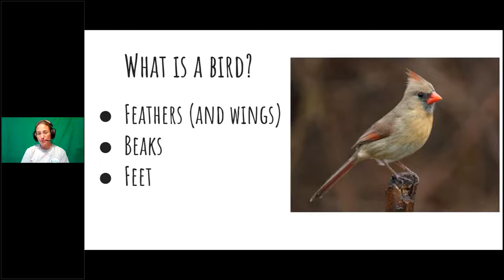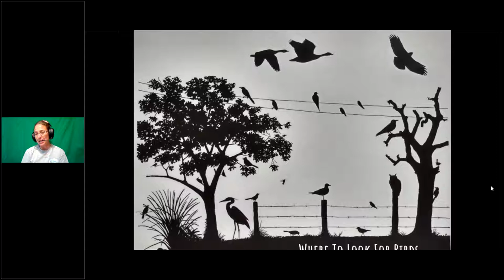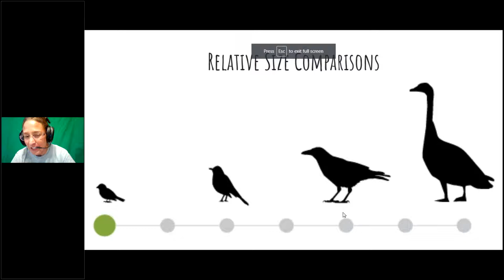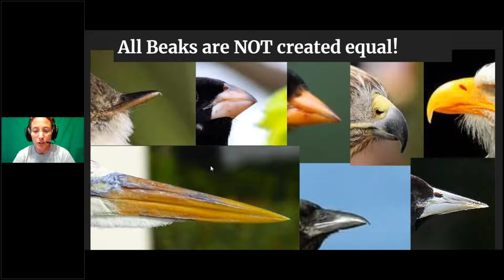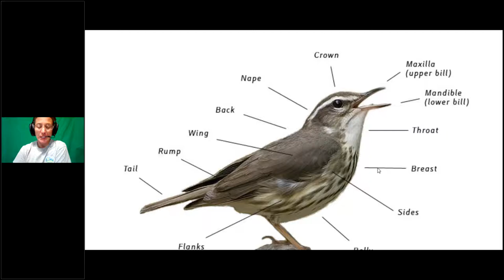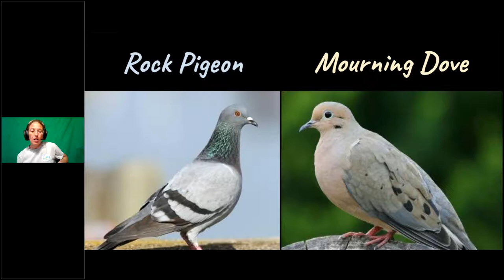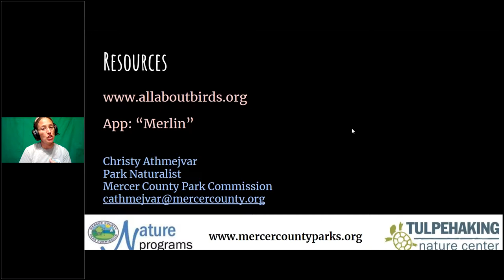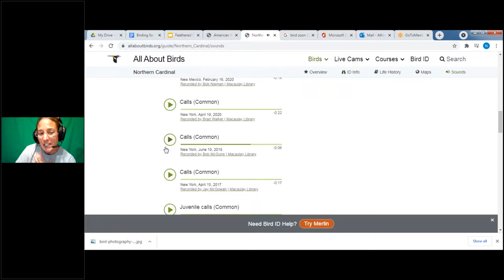Feathered Friends: Birdwatching for Beginners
This presentation was done by Christy Athmejvar of the Mercer County Park Department for our patrons on August 12, 2021.